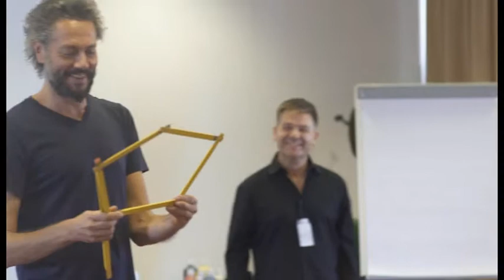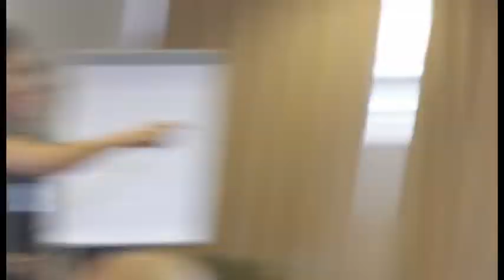Laboratorio de Hungría (1) III Encuentro Arte Para La Motivación Budapest. Hungría 2016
Laboratorio artístico realizado por la agrupación de Hungría en el III Encuentro Arte Para La Motivación celebrado en  Budapest, Hungría entre los días 27 de septiembre y 1 de octubre de 2016.